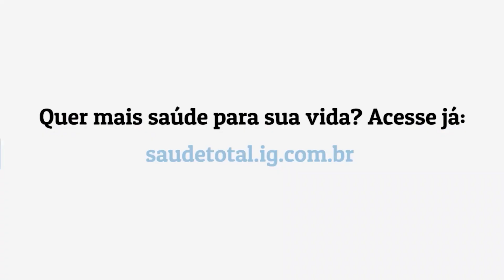Minuto Saúde - Covid-19 e vacinação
Covid-19 e vacinação é o tema de hoje do 'Minuto Saúde', seu boletim de informação do Portal iG. Confira!